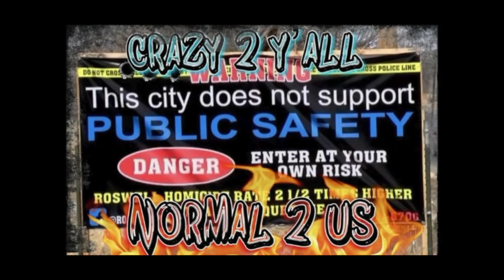Suffer in Silence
is this Crazy 2 Yall Normal 2 Us i explain how i live my life day to day its no fun but its what i gotta do with the choices i made hope yall like it
equipment
Cannon m50
15 to 45 lens
job gorillapod  3k